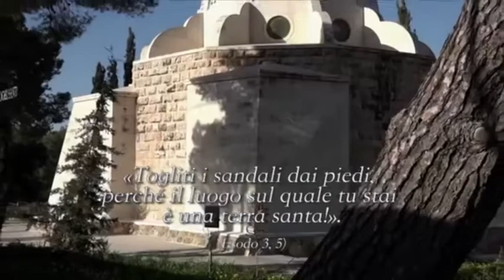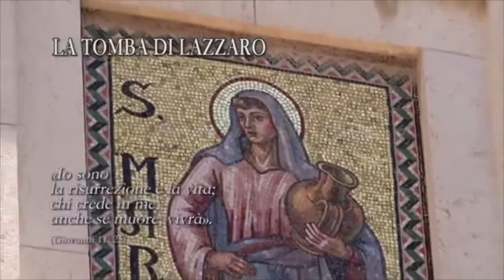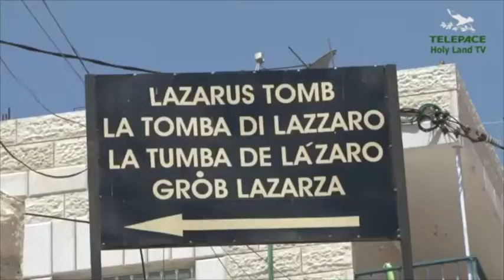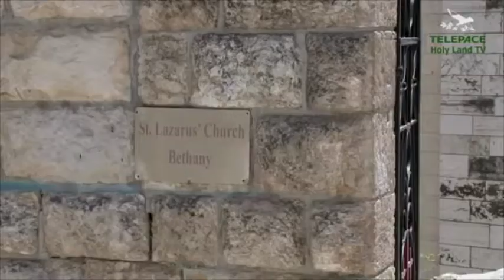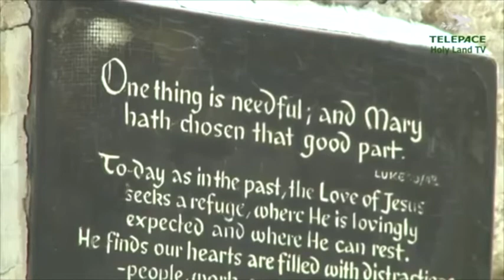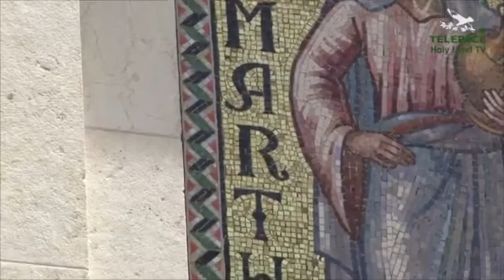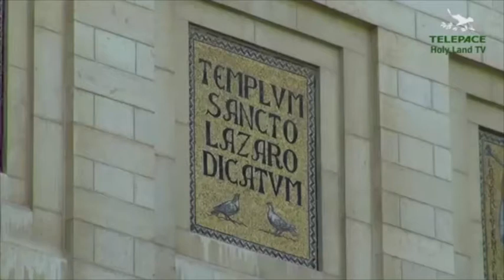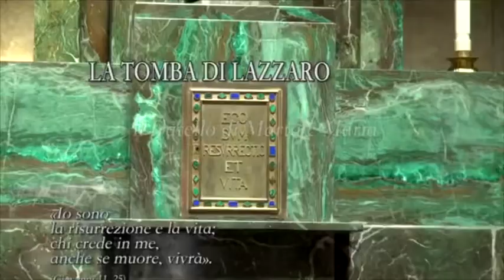La Tomba di Lazzaro